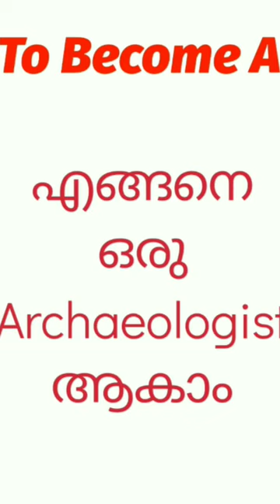Use the description link to watch the full video |how to become an archaeologist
HOW TO BECOME A ARCHAEOLOGIST IN INDIA [Malayalam] |AFTER 12th|Qualification|Course details
Archaeological survey of India Jobs -ASI
Kerala state archaeology Department jobs-KSAD
Two ways to become a archaeologist
ARCHAEOLOGIST ⬇️
a person who studies human history and prehistory through the excavation of sites and the analysis of artefacts and other physical remains.
"Chinese archaeologists uncovered life-sized terracotta statues"